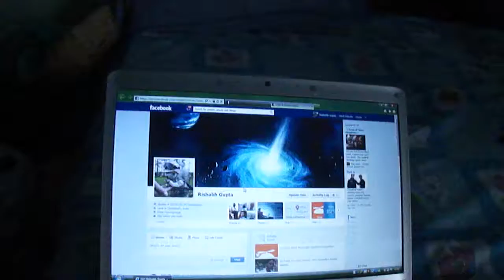M4H00301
video for socialannextestsite